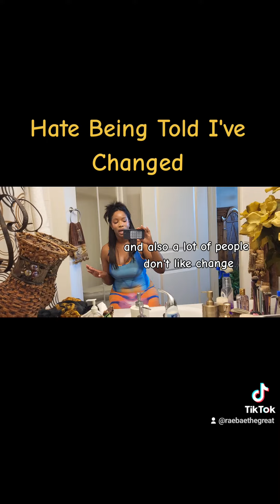Oh, You've Changed!